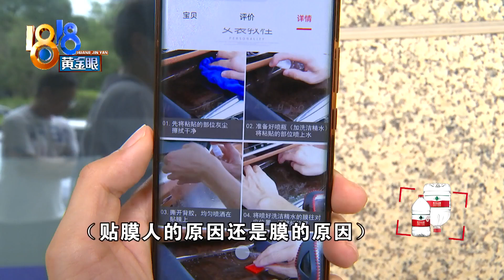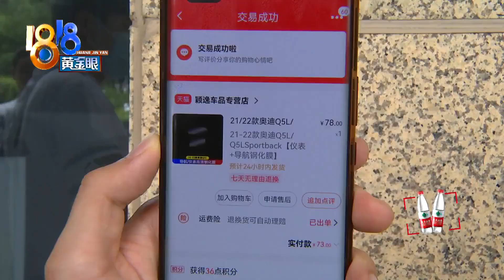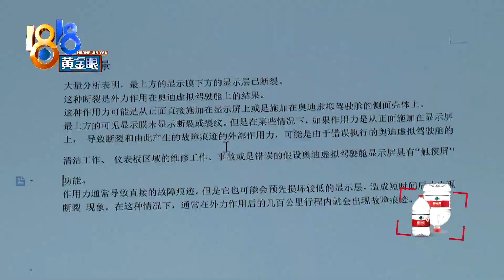【1818黄金眼】保养贴膜后发现仪表屏坏了，原因是“膜”还是“人”？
【车主带来钢化膜 保养后屏幕“花了”】沈女士有一辆奥迪越野车，前几天去做了首保，还把在网上买的仪表盘钢化膜交给4S店的师傅，让对方帮忙贴一下。保养完提车时发现，仪表盘屏幕出现了彩条。什么原因造成的？

新闻标签：